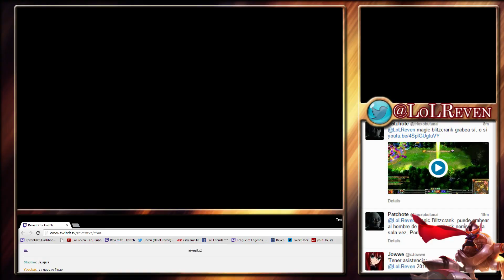MAGIC BLITZCRANK! - Mi compañero de piso es retrasado